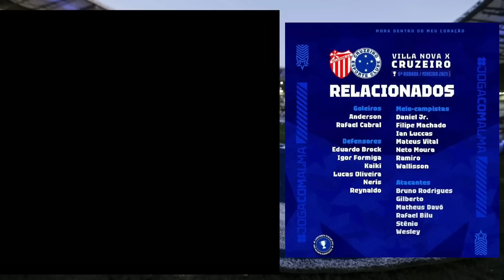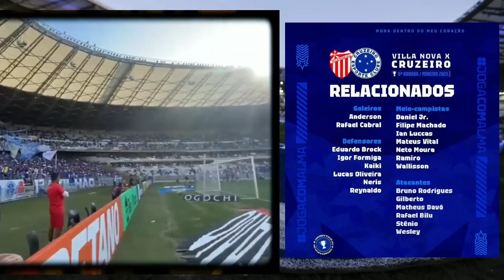NOTÍCIAS DO CRUZEIRO : MARCELO LIVRE NO MERCADO; BROCK FORA DO JOGO,PRÉ JOGO E JÁJÁ.